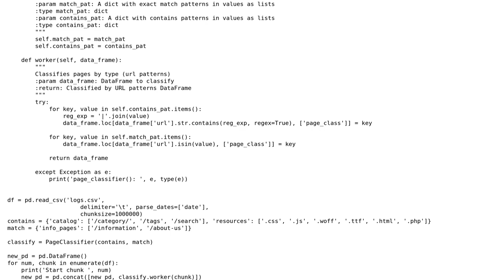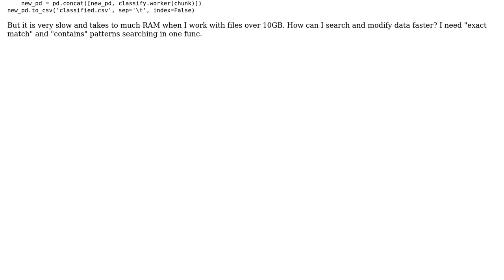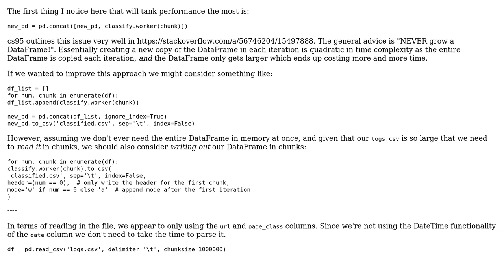How to speed up the search by patterns matching and modifying a DataFrame?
With thanks & praise to God, and with thanks to the many people who have made this project possible! | Content (except music & images) licensed under CC BY-SA | Music | Images & others | With thanks to user Henry Ecker user drkwng and the Stack Exchange Network Trademarks are property of their respective owners. You are responsible for your own actions.